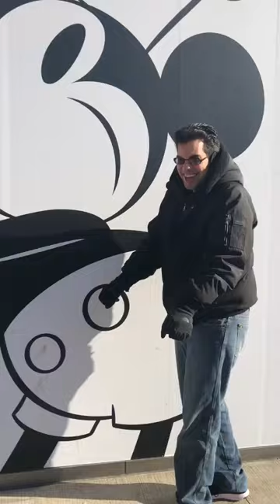Steamboat Willie’s biggest fan.